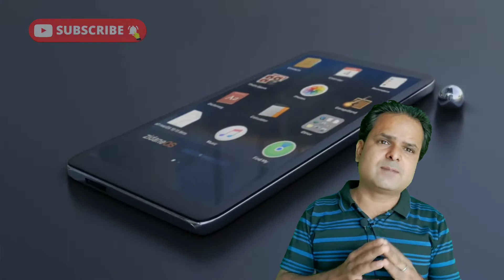How to increase phone battery life | Phone battery problem | Alok Tiwari Official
Please watch my First Vlog.Hamne bahut mehnat ki hai is video par.

Dosto is video me bataya Gaya hai ki aap Apne phone ki battery life kaise badha sakte hai.

Queries Solved :-

How to increase phone battery life
 Phone battery problem
 Alok Tiwari Official
phone ki battery life kaise badhaye

phone ki battery life kaise check kare

phone ki battery lambe samay tak kaise chalaye

mobile battery ki life kitni hoti hai

phone ki battery low ho to kya karen

phone ki battery low

mobile ki battery low kaise kare

mobile ki battery lambe samay tak kaise chalayen

mobile ki battery life kaise badhaye in hindi

mobile ki battery low bhaisakyo

phone battery problem

phone battery dying fast

phone battery

phone battery blast video

phone battery charger

phone batteries be like

phone battery life

phone battery test

phone battery blast

phone battery problem malayalam

how to increase phone battery

how to increase phone battery power

how to increase phone battery without charger

how to increase phone battery life for android

how to increase phone bass

how to increase iphone battery health

how to increase phone battery temperature

how to increase phone battery capacity

how to increase phone battery lifespan

My Second youtube Vlog channel link:-